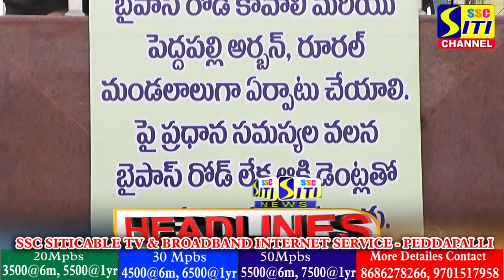SITINEWS HEADLINES || 25-06-2023